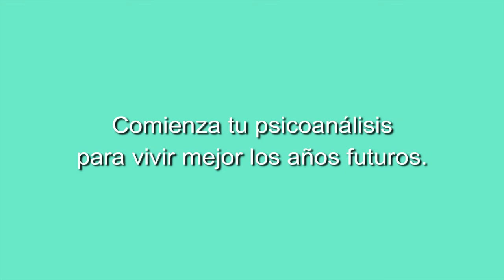128 ELLAS, CONVERSACIONES DIVERSAS: QUE SE METAN CON ELLOS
Tertulia de mujeres, poetas y psicoanalistas de Grupo Cero Televisión.

Escuela de Poesía y Psicoanálisis Grupo Cero, dirigida por el poeta y psicoanalista Miguel Oscar Menassa. Movimiento científico cultural que nació en Argentina en 1971 y funda la Escuela en Madrid en el año 1981. Es una producción de Grupo Cero Televisión. Conozca más sobre Grupo Cero visitando su página web Conozca más sobre Miguel Oscar Menassa visitando su página web

 # psicoanálisis
# poesía
# formación
# psicoanálisisonline